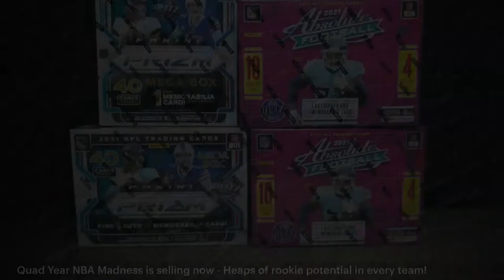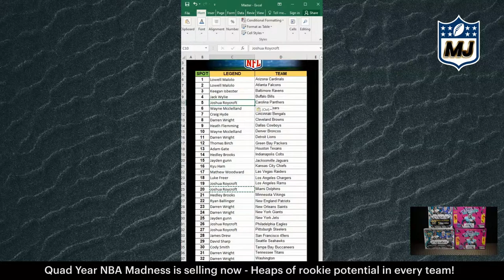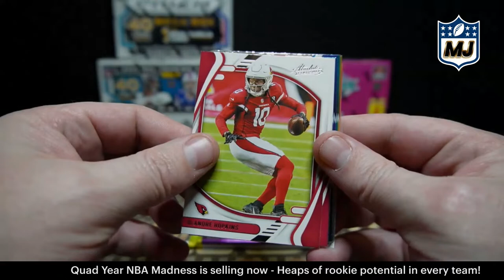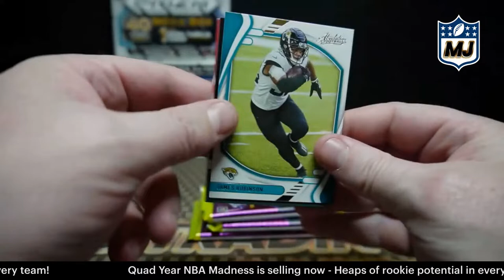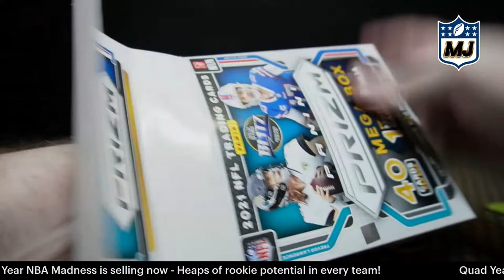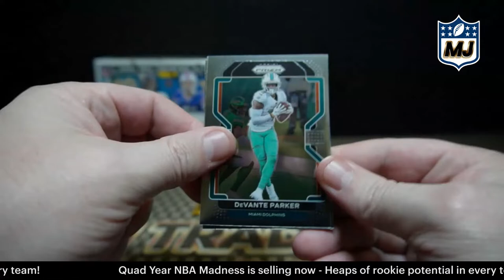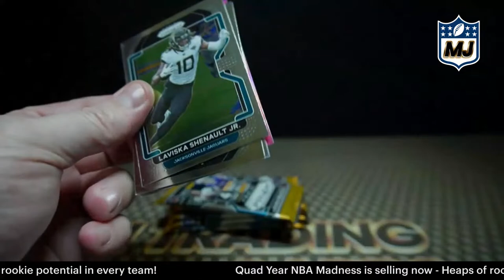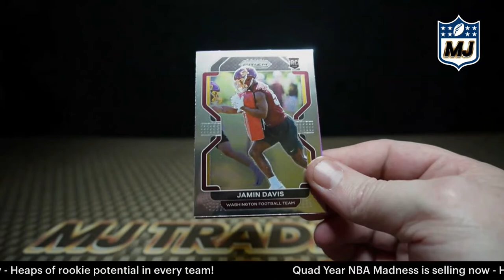Break 5752 – NFL - 2020 Mixer!